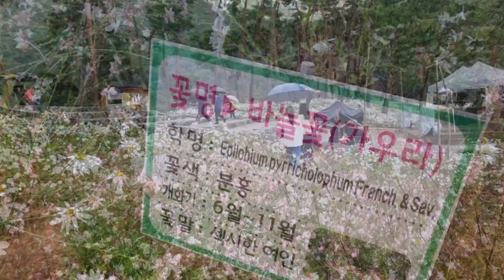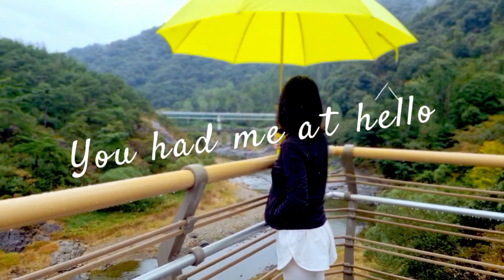정읍 구절초 축제/10월16일까지 행사